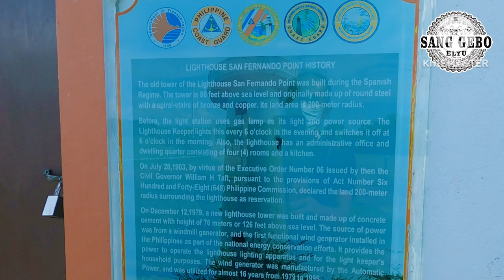Poro Point Cliff At Lighthouse Sa San Fernando City La Union